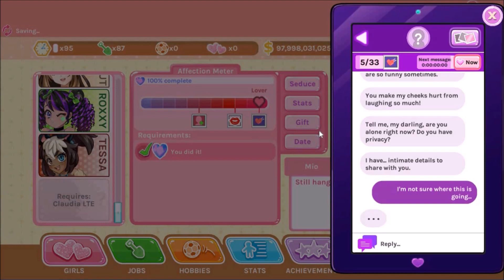Crush Crush: Episode 83 (Vive la Prince) (Alt)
So the original video actually got age-locked for reasons I don't know. So I've edited out what I feel might've been the reason for it. I'll leave the original up since there is no other problem with it. So if for whatever reason I have any viewers between 13-17 who cannot watch the original video and want to, here you go.

Close encounter with a foreign spy. The romantic kind.

Songs

Cascada ~ Everytime we touch
Amber ~ This is your night